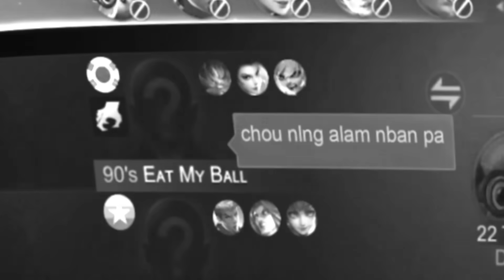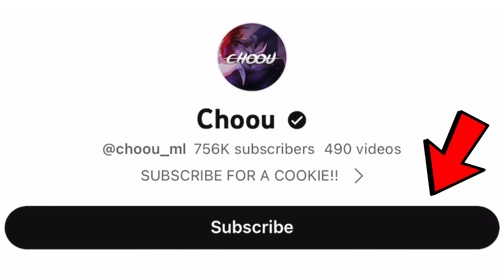PAQUITO KOF SKIN + FAKE TOP GLOBAL PRANK GONE WRONG!! - Mobile Legends